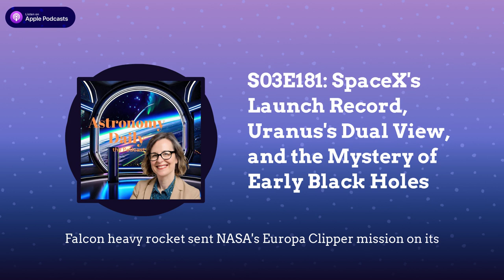S03E181: SpaceX's Launch Record, Uranus's Dual View, and the Mystery of Early Black Holes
Astronomy Daily - The Podcast: S03E181
Welcome to Astronomy Daily, your go-to source for the latest and greatest in space and Astronomy news. I'm your host, Anna, and today's episode is packed with cosmic wonders and groundbreaking discoveries that will leave you starry-eyed.
Highlights :
- SpaceX's Record-Breaking Launches: SpaceX has achieved an incredible milestone with its 100th and 101st rocket launches of the year, setting a new record and showcasing its dominance in the space launch industry. These back-to-back missions are a testament to SpaceX's impressive operational tempo and commitment to expanding the Starlink constellation.
- Uranus Observations : NASA's Hubble Space Telescope and New Horizons spacecraft have provided unique perspectives on Uranus, offering insights that could aid in studying exoplanets. These observations reveal how Uranus appears from different angles, enhancing our understanding of distant worlds.
- Haven-2 - The ISS Successor: With the International Space Station set to retire in 2030, private companies are racing to fill the void. Vast, a US-based space habitation technology company, has unveiled its ambitious project, Haven-2, designed to be a modular space station with international collaboration in mind.
- Increased Solar Activity : As we reach the peak of the sun's eleven-year activity cycle, skywatchers are treated to frequent and intense auroral displays. However, these solar storms can also disrupt power grids and communication systems on Earth.
- Black Holes in the Early Universe : Recent observations reveal a surprising abundance of black holes in the first galaxies, challenging our understanding of their formation. These findings open new avenues for exploration using next-generation observatories like the James Webb Space Telescope.
For more space news , visit our website at astronomydaily.io . There, you can sign up for our free Daily newsletter , catch up on all the latest space and Astronomy news with our constantly updating newsfeed, and listen to all our previous episodes.
Just search for AstroDailyPod on Facebook, X, YouTubeMusic, and TikTok.
Thank you for tuning in. This is Anna signing off. Until next time, keep looking up and stay curious about the wonders of our universe.